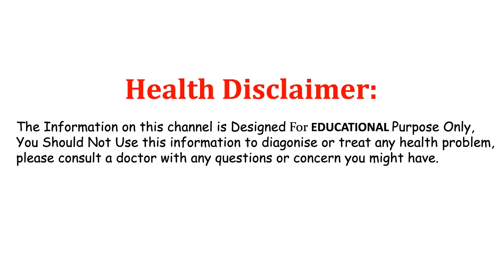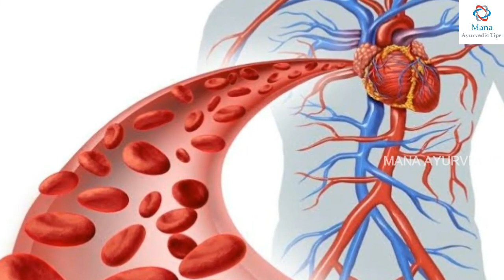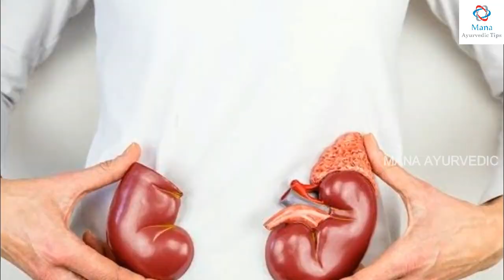మీ ఆరోగ్యం ఎలా ఉంది..మీకు ఎలాంటి రోగాలు ఉన్నాయో తెలుసుకోవాలంటే ఒక్కసారి ఈ వీడియో చూడండి Health Tips